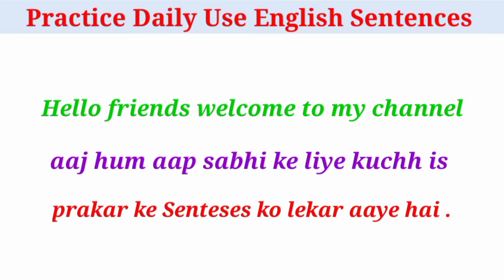📝 Practice daily use english sentences ।। advance English structure । spoken english ।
हेल्लो दोस्तों कैसे हो आप सब मेरे ख्याल से अच्छे ही होंगे।
मेरे इस चैनल में आप सब का स्वागत है।
                   🚩🌻  वन्दे मातरम् 🌻

वीडियो देखने के लिए महत्वपूर्ण kyeword यहां से खोजें।
Important tags:-
How can I improve my vocabulary
What are 10 interesting words
what are 20 vocabulary words
What are 10 difficult words
English vocabulary words PDF
English vocabulary words with meaning
English Vocabulary Words with meaning in Hindi PDF
English words
read english
english speaking course
english learn
english speaking
vocabulary practice
chhote chhote vocabulary
angreji kaise bole jaate hai
word meaning
best english word with hindi meaning
daily use word meaning
7din me english sikhe
25din me english sikhe
30 din me english sikhe